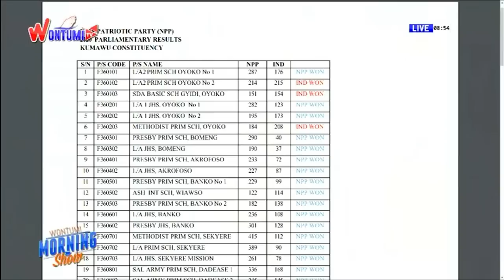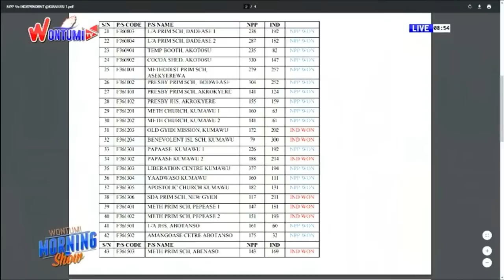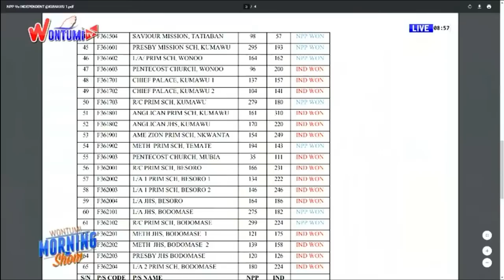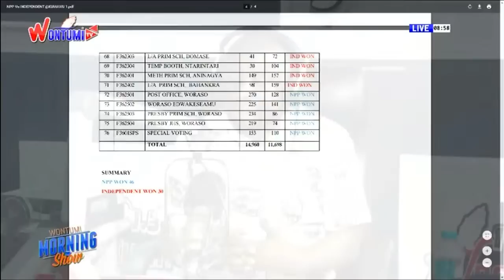LIVE: The Wontumi Morning Show | Host: Oheneba | Date: 24/4/23